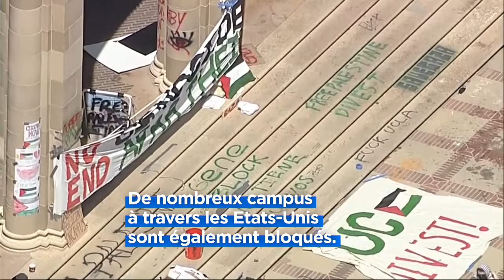Violences entre manifestants pro-israéliens et pro-palestiniens sur le campus UCLA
Les violences entre manifestants pro-israéliens et pro-palestiniens ont commencé peu de temps après que l'université ait jugé le camp solidaire avec la population de Gaza "illégal".